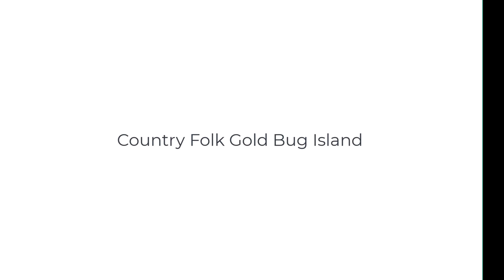Music On Hold Options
Ideal for all modern cloud phone system offerings including Cisco Webex Calling,  Microsoft Phone System, 8x8 etc etc

00:05 Classical The Premier United_States
04:14 Country Folk Gold Bug Island
06:44 Country Folk Mysteries Dramatic
10:30 Rock Happy Guava Juice
12:10 Rock Funky Panda Paws
13:58 Country Folk Mysteries Dramatic
17:06 Pop Calm Summer Love
19:43 Pop Calm Rio Nights
22:00 Pop Calm Chubs
24:25 Hip Hop Dark Butchers
26:06 Dance Electronic Operatic